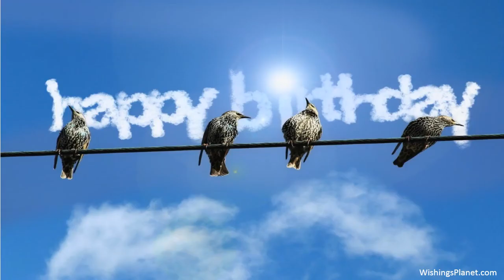Happy Birthday to Bruce